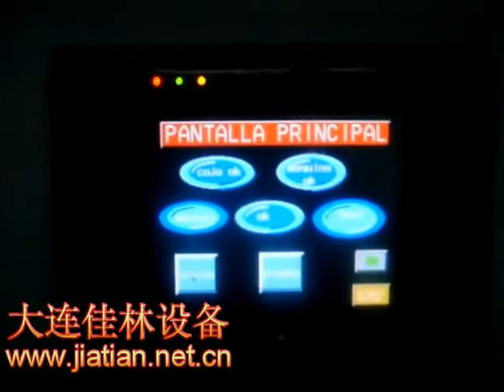Hệ thống mở thùng và dán đáy thùng tự động, máy xếp thùng và dán thùng carton, 0909134877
Hồng Liên
CÔNG TY MÁY MÓC THIẾT BỊ HÒA THÀNH